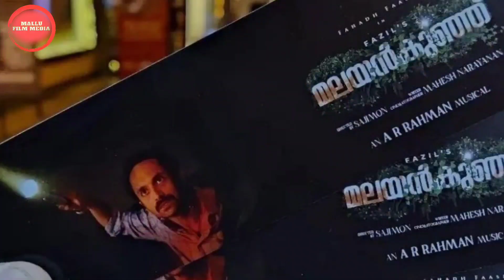Malayankunju Review | Malayankunju Malayalam Review | Theather Response | Mallu Film Media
Mahaveeryar 1st Day Boxoffice Collection Report | Mahaveeryar First Day Collection | Mallu Film Media

Kaduva Movie 4Th Day Boxoffice Collection | Kaduva 4Th Day Kerala Collection | Mallu Film Media

Kaduva Review | Kaduva Malayalam Review | Prithviraj Sukumaran | Mallu Film Media

Rorschach Movie Release Date | റോഷാക്ക് റിലീസ് ഡേറ്റ് | Mammootty | Mallu Film Media

thalapathy67updateVikram Ott Release Date | Pushpa Updates Malayalam
Rocky Bhai വീണ്ടുമെത്തുന്നു 🔥 | Kaduva Mohanlal Character👌
Rolex In Thalapathy 67
Thalapathy 67 Updates Malayalam | Thalapathy 66 Updates Malayalam ThalapathyupdatesmalayalamROLEX Character Details🔥🔥 | Rolex Character Details Malayalam

vikram Movie 1st day worldwide box office reports Vikram 2022 Tamil,Hindi, Telugu, Kannada  Movie  Worldwide Tot

Kamal Haasan,Vijay Sethupathi, Fahadh Faasil, Narin, Suriya, Arjun Das , Lokesh Kanagaraj, Anirudh Ravichander, Raaj Kamal Films International, Vikram Movie Got Excellent Review and Response From Public and Critics.